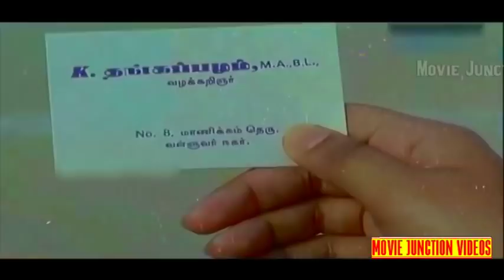ரொம்ப நேர்மையா இருந்த கடைசியா இப்படி தான் நடக்கும் SUPER SCENE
இது உங்கள்,Movie Junction,சேனல். இதில் வரும் காமெடி மற்றும் சிரிப்பு தொடர்பான அத்தனை வீடியோகளும் தங்களை மகிழ்விக்கும் விதமாக உருவாக்கப் பட்டவை. சிரிப்பு நிச்சயம். தொடர்ந்து ஆதரவு தாருங்கள்.

அன்புக்கு நன்றி!